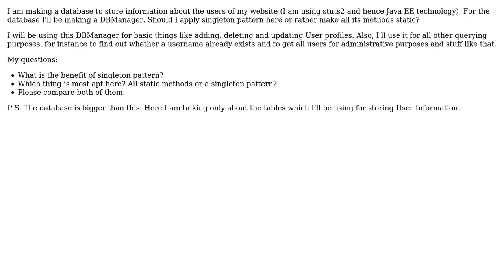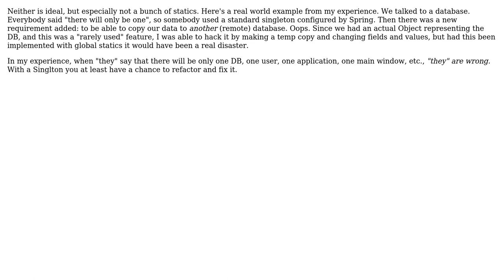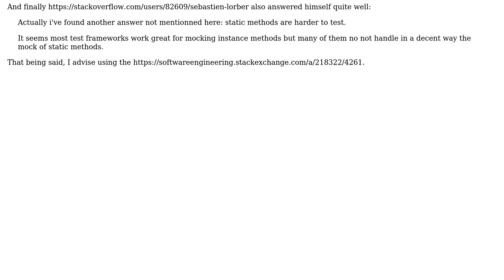What is the difference between all-static-methods and applying a singleton pattern?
Software Engineering: What is the difference between all-static-methods and applying a singleton pattern?

With thanks & praise to God, and with thanks to the many people who have made this project possible! | Content (except music & images) licensed under CC BY-SA | Music | Images & others | With thanks to user user949300 user Tazzy531 user shahensha user k3b user Joachim Sauer user jmort253 user Denis Howe user cregox and the Stack Exchange Network Trademarks are property of their respective owners. You are responsible for your own actions.